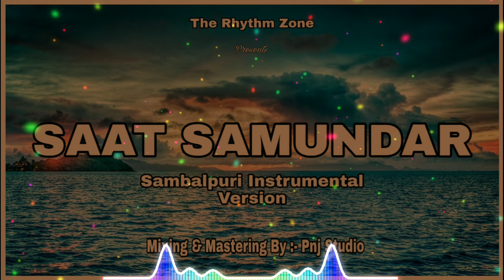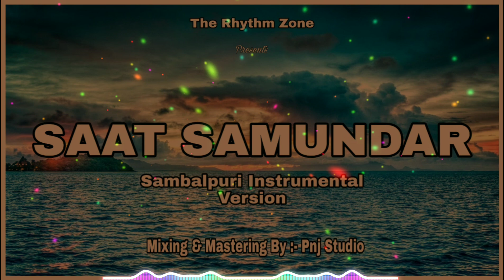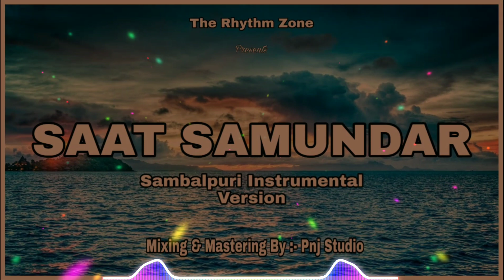Saat samundar ( Morden Instrumental Beat )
All Arrangements By :- Pnj Studio

Mastering By :- Pnj Studio